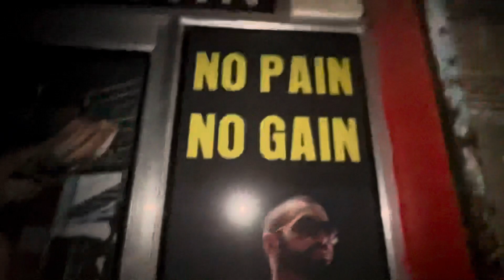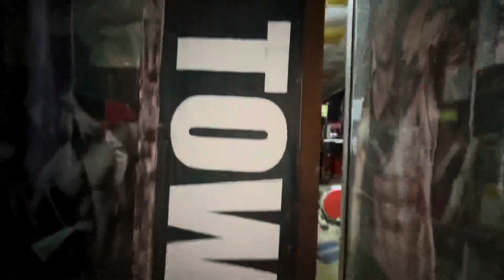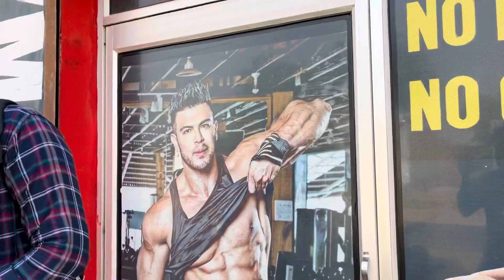ਓ ਤੇਰੀ ਵੱਡੇ ਲਵਾਏ ਨੇ 😃 Gur Brar Vlogs